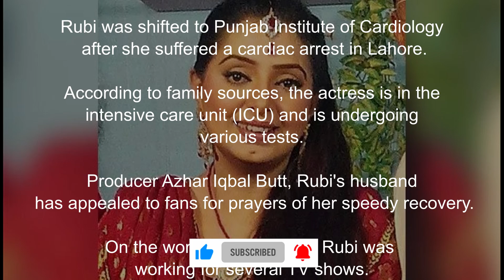Stage actress Rubi Anum shifted to ICU after cardiac arrest (heart attack)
Eminent Pakistani stage actress Rubi Anum was
shifted to the ICU after she suffered a cardiac arrest,
 according to family sources.

Rubi was shifted to Punjab Institute of Cardiology
 after she suffered a cardiac arrest in Lahore.

According to family sources, the actress is in the
 intensive care unit (ICU) and is undergoing
various tests.

Producer Azhar Iqbal Butt, Rubi's husband
 has appealed to fans for prayers of her speedy recovery.

On the work front, currently Rubi was
working for several TV shows.